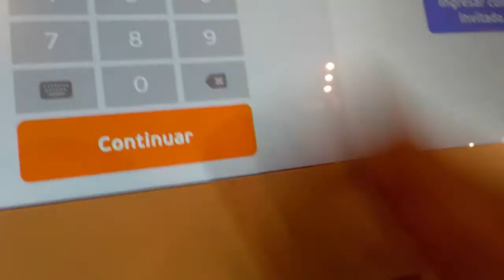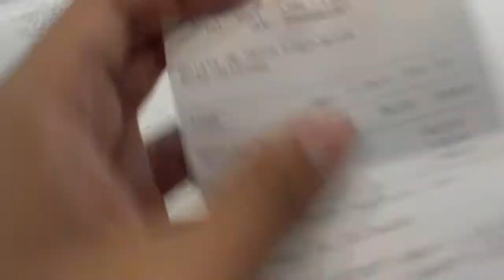VOY AL ESTRENO DE SPIDERMAN HOMECOMING 10/10